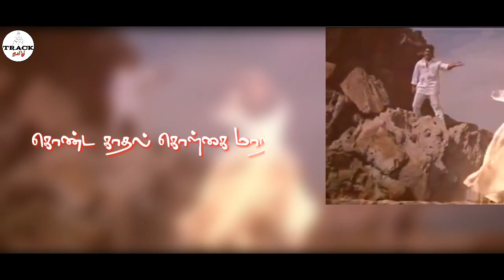Vennilavin therilire Kadhal Deivam | Whatsapp Status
உங்கள்  WhatsApp Status க்கு தேவையான அனைத்து விதமான Trending Status பகிர்ந்து கொள்ளுங்கள்

💕Tamil_Cute_Romantic_love_whatsapp_Status💕